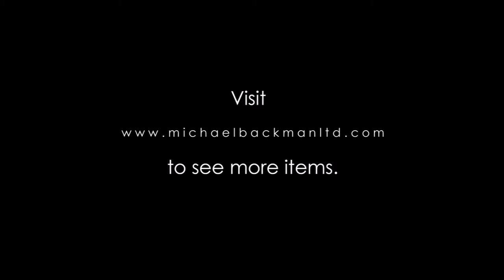5315 Shou 寿星公 Group Textile